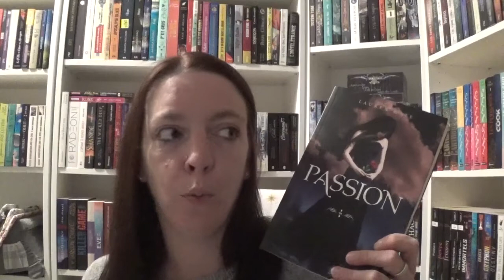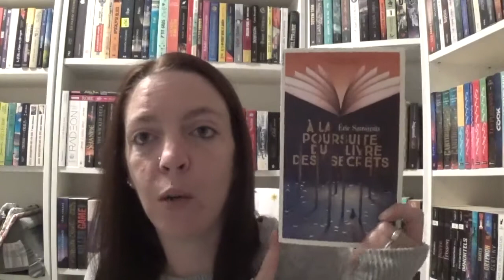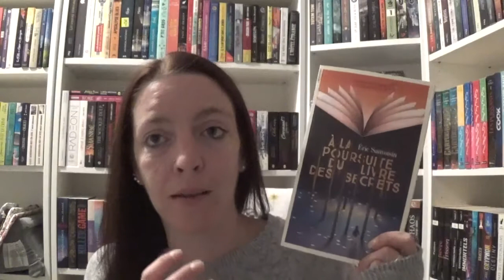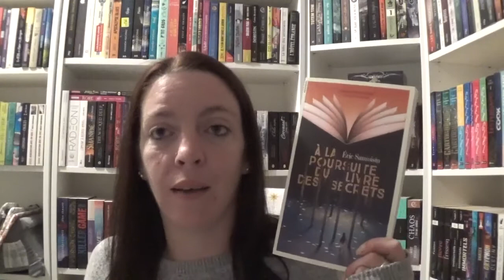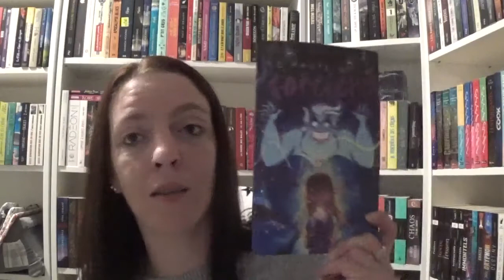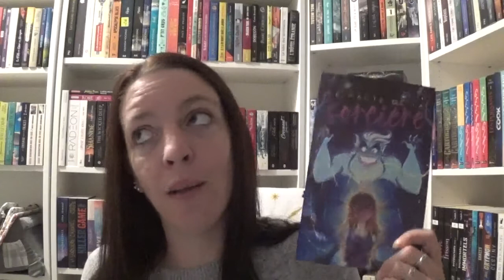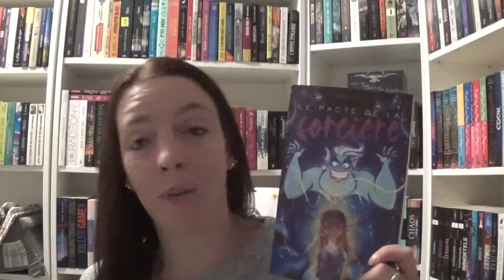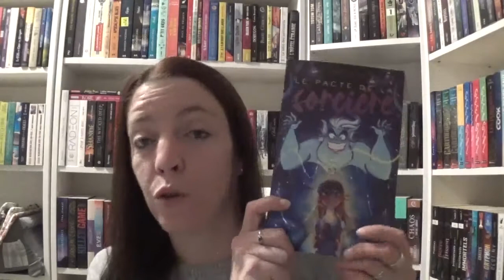Point lecture # 159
- A la poursuite du livre des secrets d’Eric Sanvoisin chez Oskar

- Disney chills, tome 1 de Vera Strange chez Hachette romans